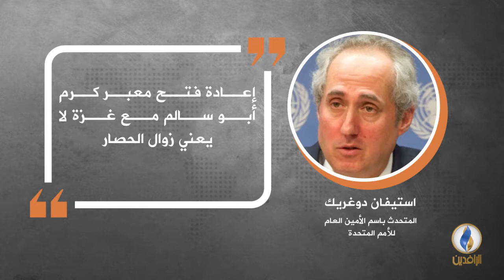في دقيقة .. أبرز التصريحات الصحفية ليوم الخميس.